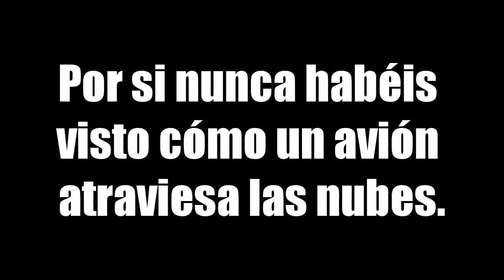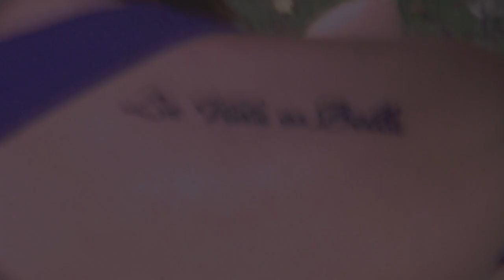Vlog 30. Introducing LONDON MODE ON + tatuaje nuevo.